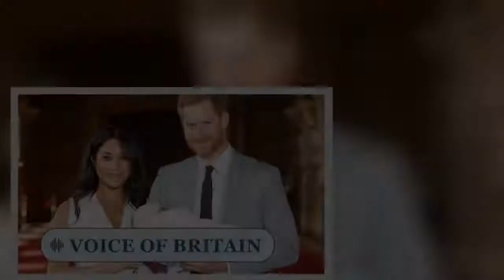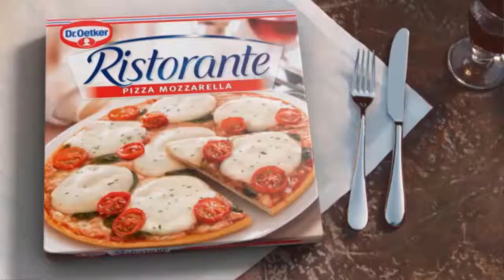'Not at Windsor!' Meghan Markle and Prince Harry urged to christen Lilibet in US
Prince Charles and the Duchess of Cornwall reportedly returned home from the Middle East with bottles of holy water. But Britons do not want it to be used to christen Lilibet at Windsor Castle, according to new polling data. Rustom Mkhjian, Director General of the Baptism Site in Jordan, confirmed the Royal Family had asked for the holy water.   He told the Daily Mail: "This time the Embassy people asked for a few dozens [bottles] of holy water and we provided them with five dozen, six dozen, prior to this trip. "I didn’t want to ask but they said we wanted it for children to be baptised later on." The water may have been used on Sunday at the joint christening of Zara ...